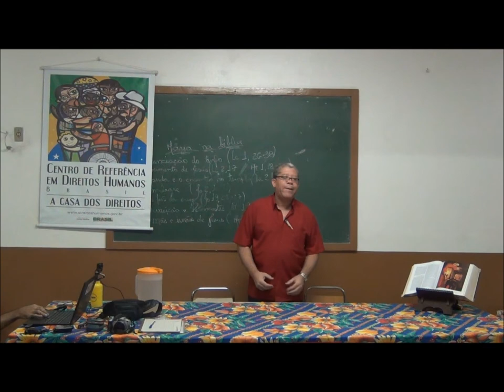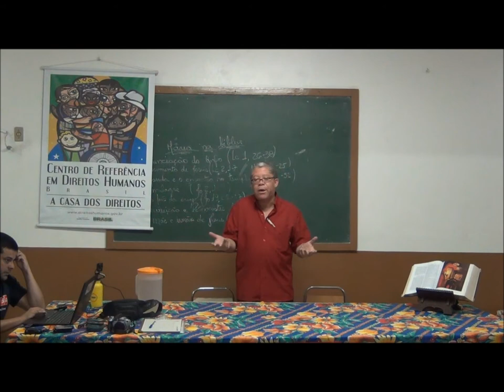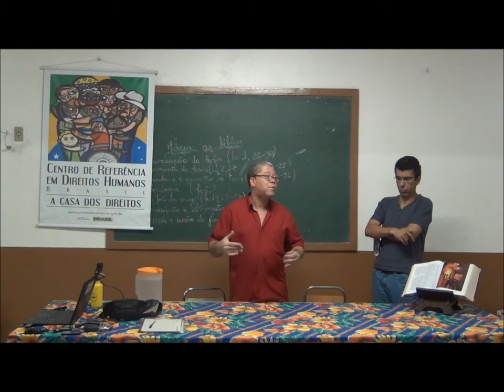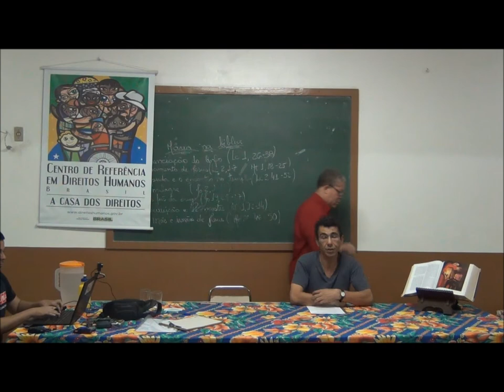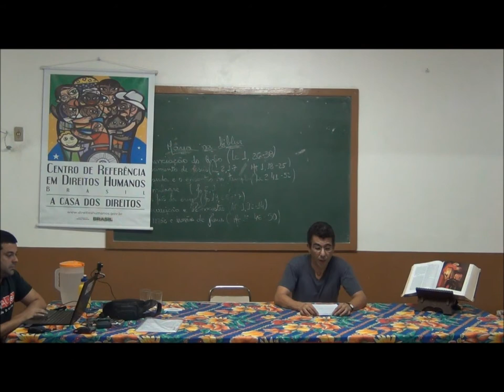Café no Ponto - Aércio de Oliveira (Parte 01)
Exposição do professor Aércio de Oliveira da FASE debatendo "Os Mega Eventos no Rio de Janeiro e a Baixada Fluminense" no Café no Ponto da ComCausa.